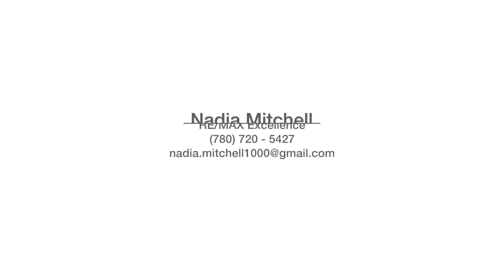Residential Real Estate - Alberta, Canada